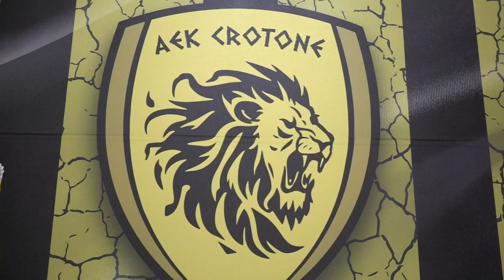PARTE LA STAGIONE DELL'AEK CROTONE, ECCO I NUOVI QUADRI